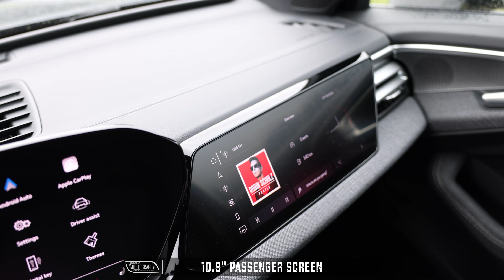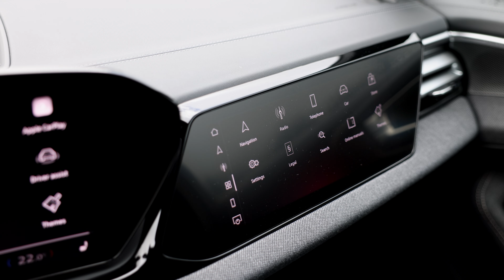2025 AUDI A5 SEDAN TFSI QUATTRO (B10) FIRST DRIVE - In full detai - Is it an improvement?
After showing you the brand new 2025 Audi S5 Sedan and Avant in our first drives, it’s now time to jump into the A5 Sedan TFSI. Very interesting car as well and we give you the full details of it.

Car: 2025 Audi A5 Sedan 2.0 TFSI quattro ultra  1st Edition
Engine: 2.0L TFSI Turbo with a 48V MHEV 18kw/230Nm
Numbers: 204hp - 150kw - 340nm - 250lbft
Performance 0-100 kmh (62 mph): 5.4 seconds
Average fuel consumption: 6.9-7.7 L / 100 km (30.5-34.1 US mpg)
Color: Magnetic grey
Weight: 1825 kg - 4023 lbs
Thanks to: Audi, Audi Germany
Coworker: Carparazzi